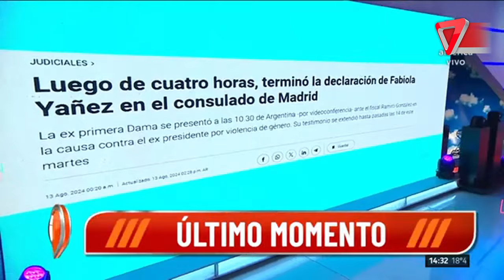ESCÁNDALO PRESIDENCIAL: "así fue la última declaración de FABIOLA YAÑEZ"